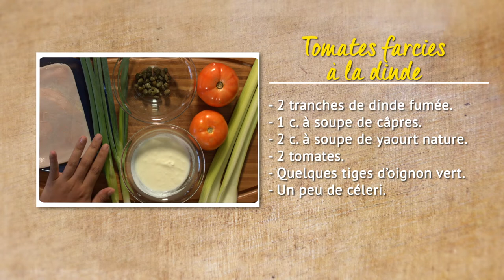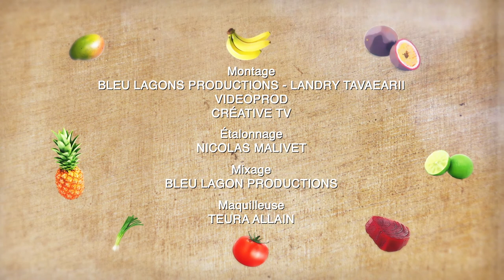Original : Préparer des tomates farcies à la dinde | LES BONS P'TITS PLATS DE MAHEATA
Ia ora na mes p'tits gourmands ! 😎😋😁

Je vous propose de réaliser aujourd'hui :

Des tomates farcies